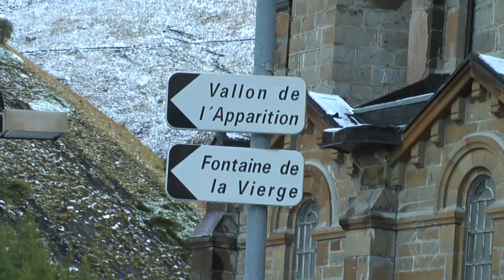Uma visita a La Salette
Uma breve visita ao santuário de La Salette, França, e uma aflita, confiante e ardorosa oração pela realização dos desejos expressos pela Mãe de Deus no local de sua aparição.